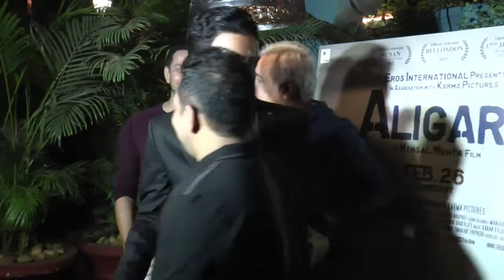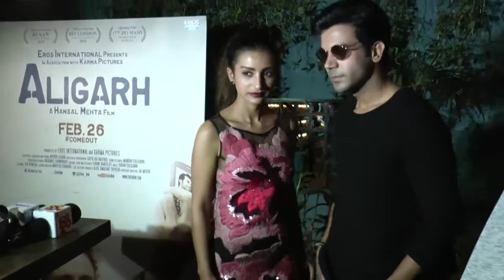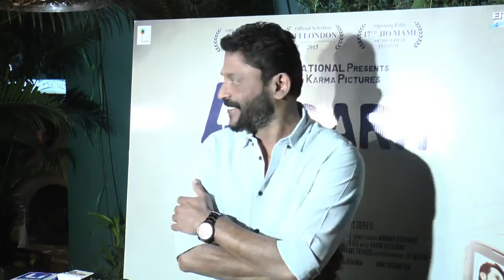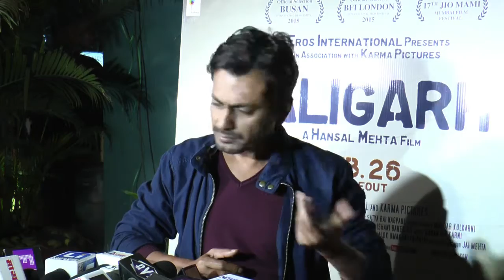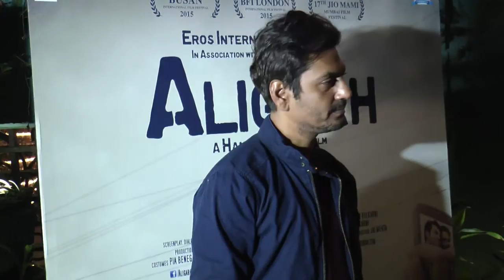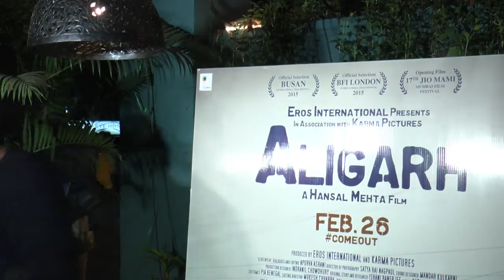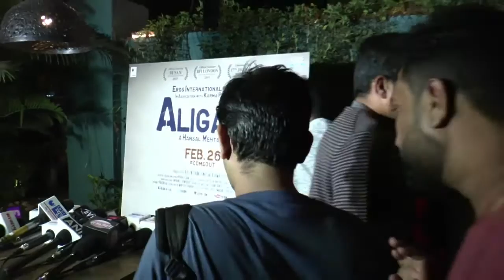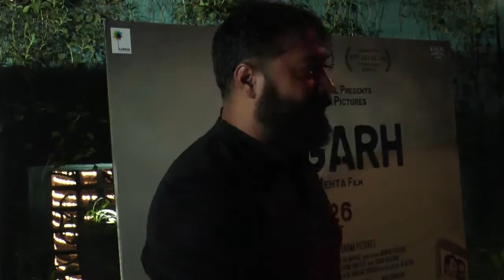FULL HD- HANSAL MEHTA AND SHAILESH R SINGH CELEBRATING THE JOURNEY OF ALIGARH,WITH CELEBRITIES GUEST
UNCUT - HANSAL MEHTA AND SHAILESH R SINGH CELEBRATING THE JOURNEY OF ALIGARH,WITH CELEBRITIES GUEST